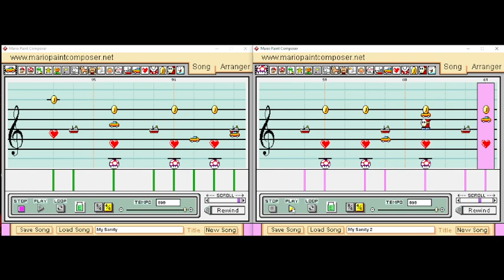My Sanity - Bad Religion - Mario Paint Cover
By request, here's my Mario Paint rendition of "My Sanity" by Bad Religion! :)